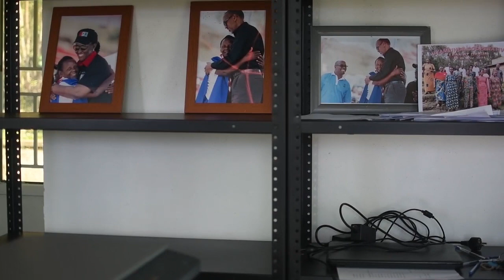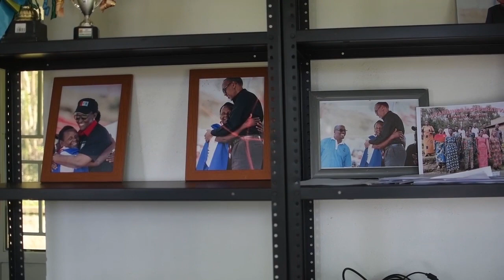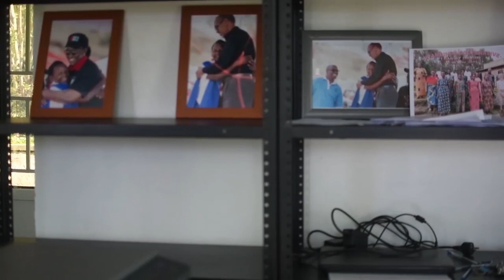Imibiri y'abazize Jososide yashyinguwe i ibirizi